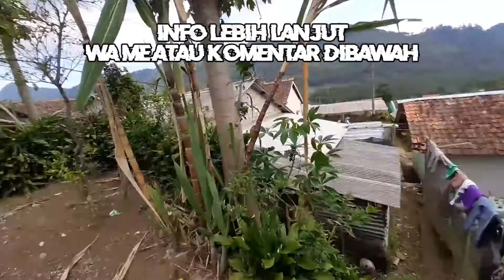jual tanah murah daerah lembang , siapa cepat dia dapat !!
dijual murah aja